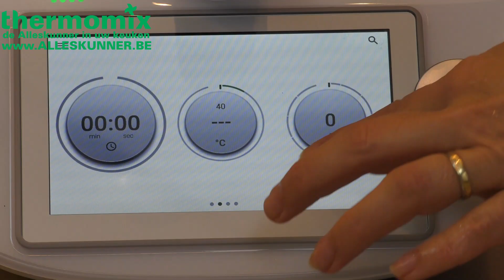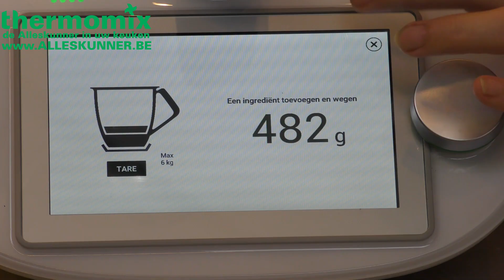Thermomix koffiesabayon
Heerlijk, snel, gemakkelijk deze koffiesabayon.

Thermomix de alleskunner in je keuken!